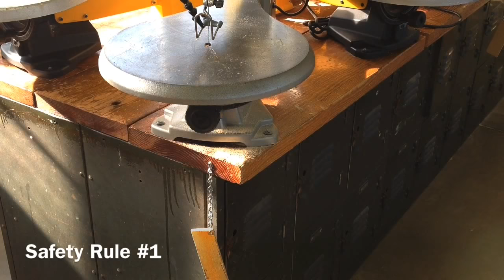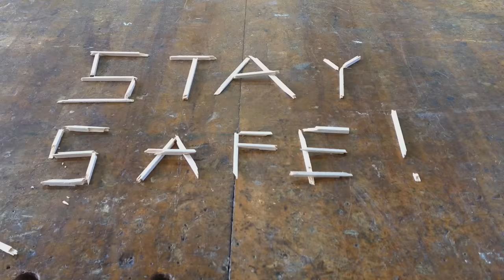Scroll Saw Safety Tips